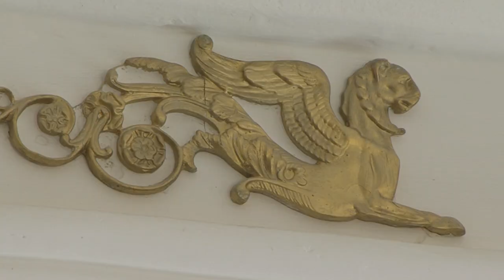Vintskapist soklini 2016.09.30 Raivo Kalve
Peremees Raivo Kalve näitab, millised tööd on tehtud sees ja väljas ning mis ootab veel ees. Interjööris on kasutatud marmorit, marmoreeringut ja trafarettmaalingut. Kriidivärviga värvime ära ühe pildiraami.
Kadri Vilen
Külli Mariste